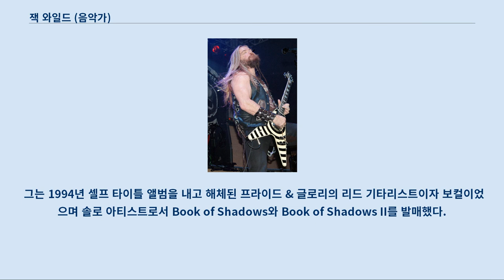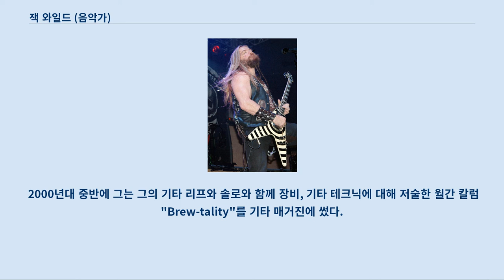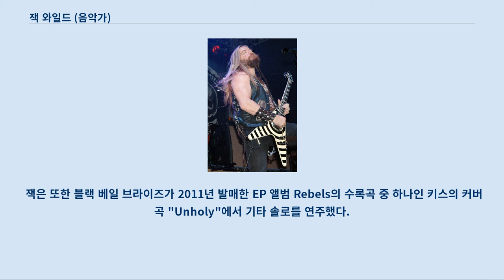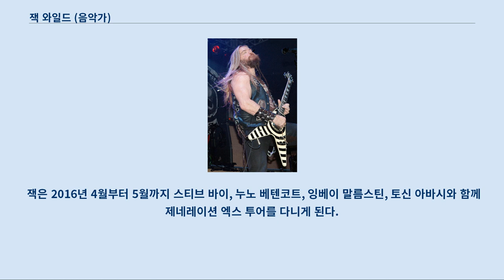잭 와일드 (음악가)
잭 와일드(Zakk Wylde, 1967년 1월 14일 ~ )는 미국의 음악가, 가수, 송라이터, 연주자, 배우이며 본명은 제프리 필립 윌란트(Jeffrey Phillip Wielandt)이다.
 그는 오지 오스본의 기타리스트로 유명하고 헤비 메탈 밴드 블랙 레이블 소사이어티의 창립자이다.
 그를 상징하는 불스 아이 문양은 그의 기타에도 그려져있다.
 그는 1994년 셀프 타이틀 앨범을 내고 해체된 프라이드 & 글로리의 리드 기타리스트이자 보컬이었으며 솔로 아티스트로서 Book of Shadows와 Book of Shadows II를 발매했다.
 제프리 필립 윌란트는 1967년 뉴저지 주 베이온에서 태어났다.
 그는 8살 때부터 기타를 치기 시작했고 고등학교 1학년이 되어 전문적으로 배우기 시작했다.
 14살에 그는 뉴저지 주 톰스리버에 있는 실버스톤 지역의 실버스톤 음반사에서 일한 적 있다.
 그는 뉴저지 주 잭슨에서 자랐고 잭슨 메모리얼 고등학교에 진학하여 1985년에 졸업했다.
 그는 학교에서 하교하여 집에 돌아와서 거의 쉬지 않고 매일 12시간씩 기타를 연습하고 학교에서는 잠만 잤다고 한다.
 잭은 초기에 지역 밴드 스톤 헨지와 자이리스에서 기타를 연주했다.
 이후, 그는 오지 오스본 밴드에서 오디션을 보게 된다.
 당시 오지 오스본 밴드는 랜디 로즈의 사망으로 브래드 길리스가 기타 자리를 메우게 되었는데 얼마 지나지 않아 그 또한 제이크 E. 리에 의해 교체되었다.
 잭 와일드는 오디션에서 좋은 결과를 얻어 제이크 E. 리를 교체하여 밴드에 기타리스트와 공동 작곡가로 가입하게 된다.
 랜디 로즈는 잭 와일드의 전반적인 기타 연주와 무대 퍼포먼스에 가장 큰 영향을 준 사람이다.
 2006년의 잭 와일드 잭은 어느 레스폴 기타에 끌려 이를 애용하게 되었는데 이 기타는 그의 상징인 불스아이 문양이 그려져 있는 깁슨 레스폴 커스텀 기타로, 잭이 직접 "더 그레일(The Grail)"이란 이름을 붙여주었다.
 그러나 이 기타는 그가 2000년에 텍사스 투어를 다니던 도중 장비수송용 트럭의 사고로 잃게 된다.
 이후 2003년에 어느 팬이 댈러스 전당포에서 그의 이니셜인 "Z.W."가 적혀 있는 험버커 픽업의 기타를 찾아 잭의 전 웹사이트 관리자 랜디 카니스에게 연락했다.
 그 덕에 잭은 다시 기타를 찾을 수 있었고 감사의 의미로 그 팬에게 그의 시그니쳐 기타를 선물한다.
 1995년에 그는 건즈 앤 로지스의 오디션을 본 적 있다.
 잭은 1995년에 오지 오스본 밴드에서 조 홈스로 교체되고 2001년에 다시 복귀한다.
 2006년 1월 17일, 잭 와일드는 뮤지션으로서 성공적인 커리어와 함께 음악 산업에 미친 지대한 공헌을 인정받아 할리우드 명예의 거리에 그의 손바닥 자국과 서명이 전시된다.
 이 행사는 공공연적으로 이루어졌고 오지 오스본을 포함한 많은 록스타들이 참석했다.
 2000년대 중반에 그는 그의 기타 리프와 솔로와 함께 장비, 기타 테크닉에 대해 저술한 월간 칼럼 "Brew-tality"를 기타 매거진에 썼다.
 2004년과 2005년에 걸친 오디션에서 오지 오스본은 그의 2007년 앨범 Black Rain의 기타리스트로 잭 와일드를 뽑았다고 했다.
 오즈본과의 공연에서 잭은 그의 에너지 넘치는 퍼포먼스로 주목을 받게 된다.
 블랙 레이블 소사이어티와 프로듀서 마이클 베인혼이 프로듀싱한 앨범 Shot To Hell이 로드러너 레코드를 통해 2006년 9월 11일에 영국, 12일에는 미국에 발매되었다.
 블랙 레이블 소사이어티는 오즈페스트의 두 번째 공연날에 헤드라이너를 장식했는데 잭 와일드는 오지 오스본과 블랙 레이블 소사이어티 두 밴드 모두에서 공연하였다.
 그는 또한 2012년 여름에 계획되어 있던 블랙 사바스의 투어 대신, 오지 앤 프렌즈 투어의...